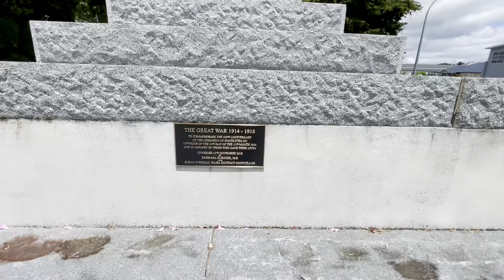Te Awamutu | New Zealand 17 December 2023